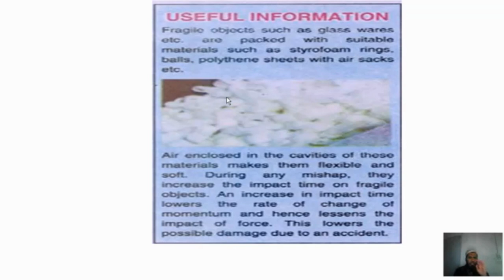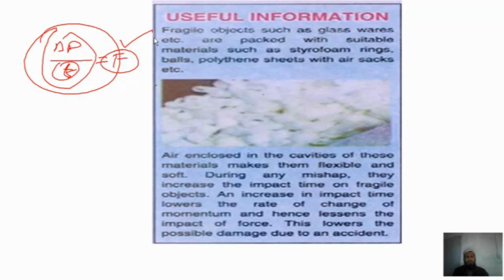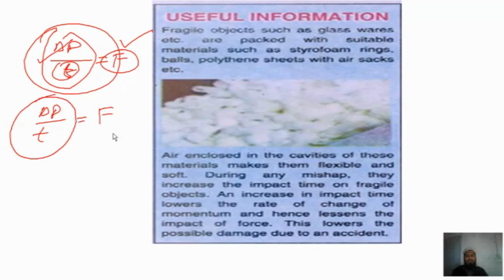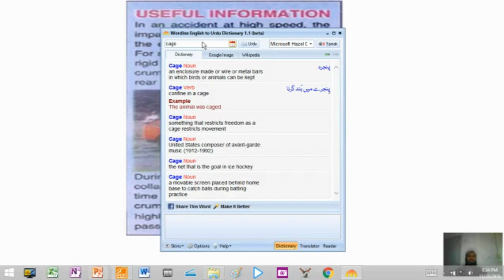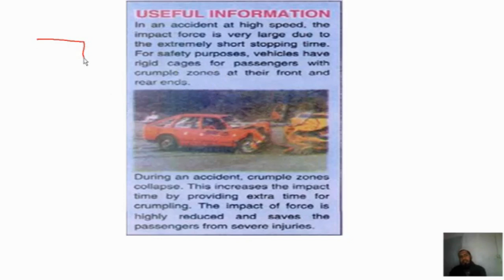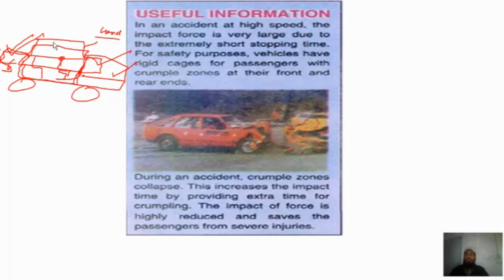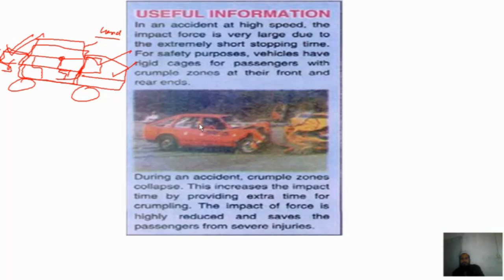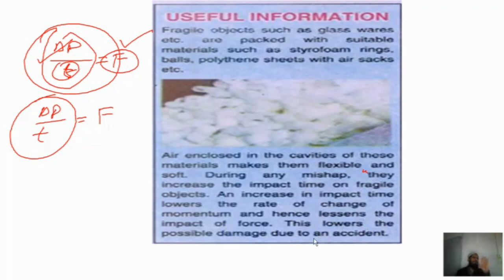9th class physics chapter # 3 lecture # 7 part 1 | Why we use seat belts, packing materials etc.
1. Practical applications of F=p/t in our daily life.
2. Why we use seat belts, packing materials etc?